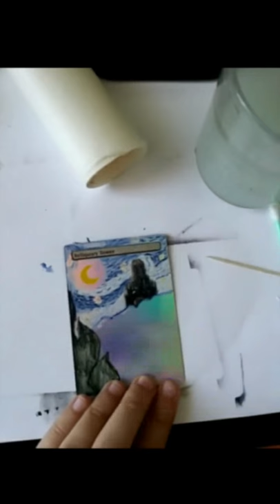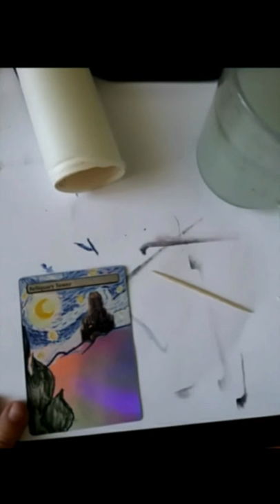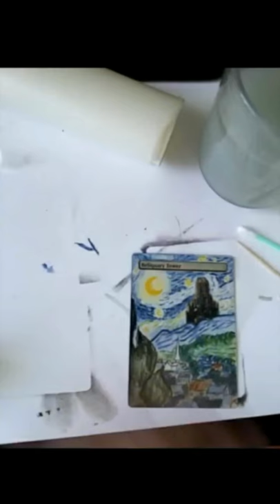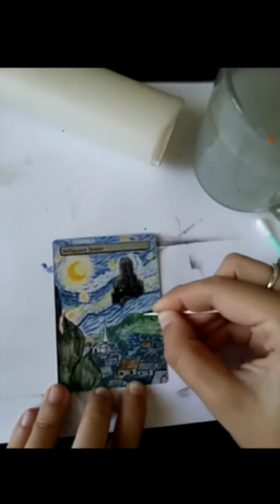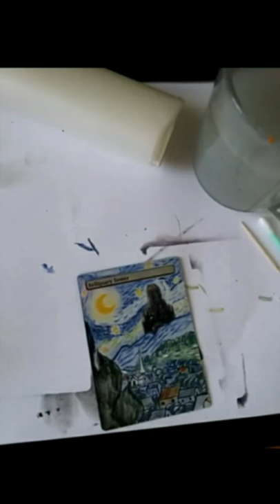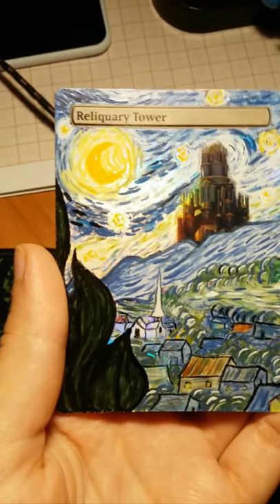Reliquary Tower Foil Alteration - Starry Night